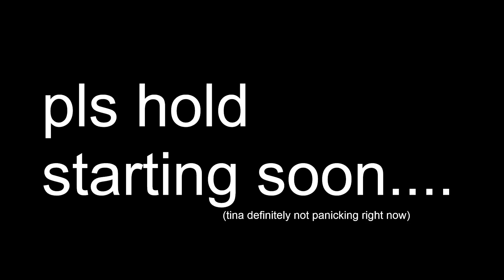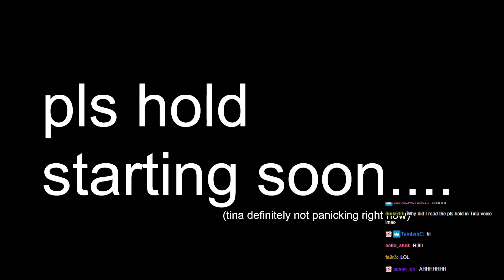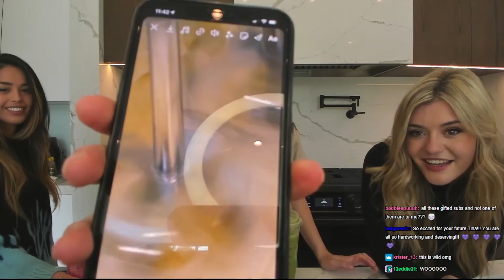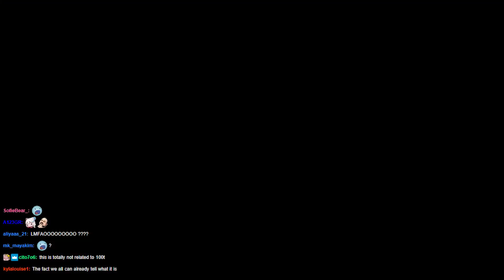[Archived VoD] 09/15/2021 | TinaKitten | BAKING STREAM COMPLETELY FOR FUN ONLY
CREDITS:

OFFLINETV:
fb.gg/disguisedtoast